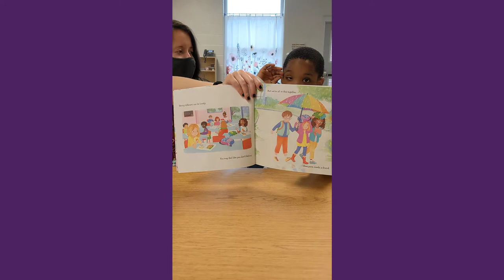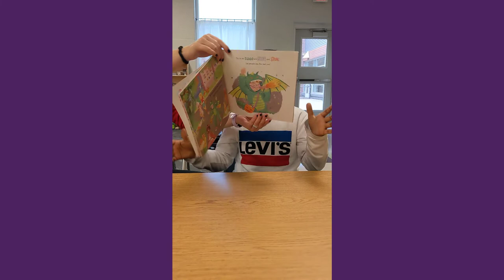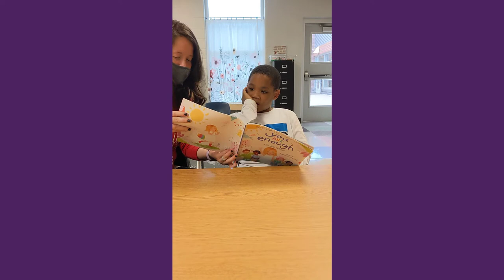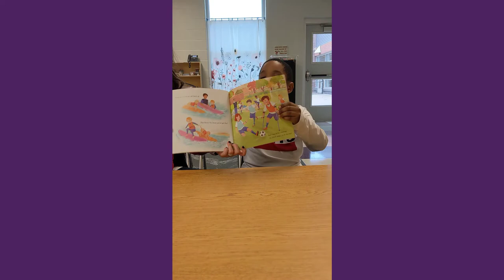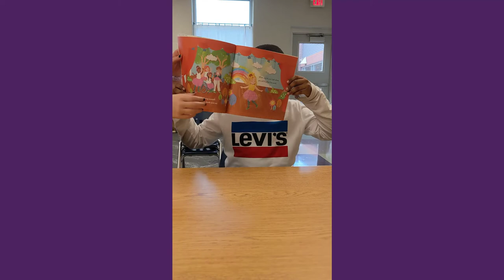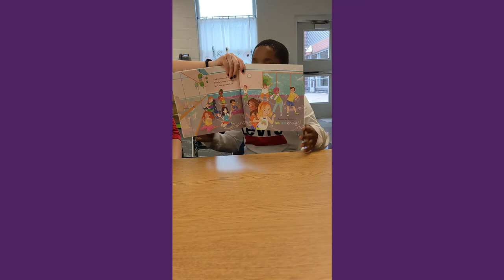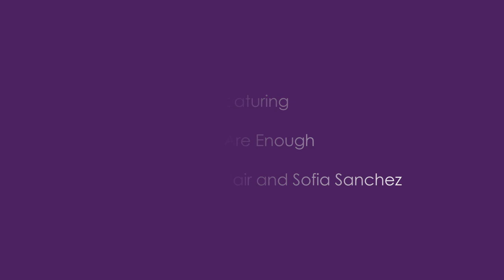Inclusive Week Video 3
Micah Babatunde reads "You Are Enough" by Margaret O'Hair and Sofia Sanchez.